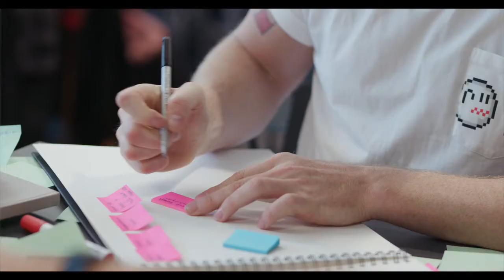Introducing Bethnal Green Ventures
Bethnal Green Ventures is Europe's leading early-stage tech for good VC.
Here is a quick introduction to who we are and the work that we do.

Video Credit: Incubator Films